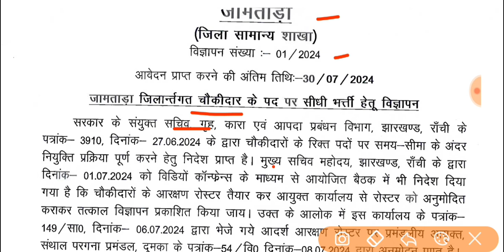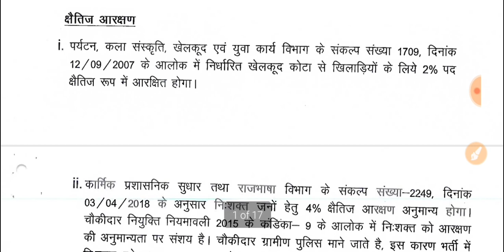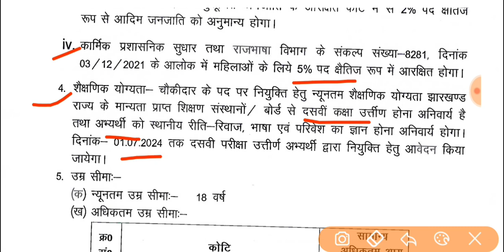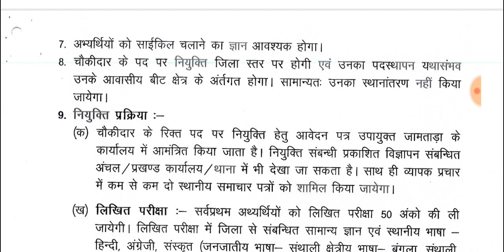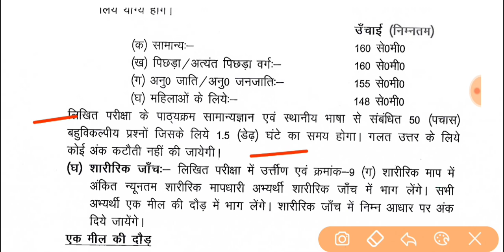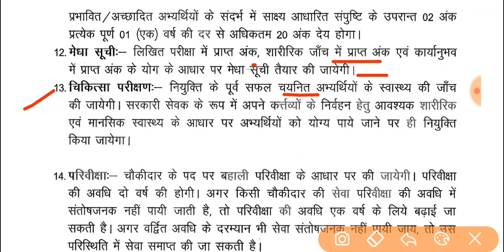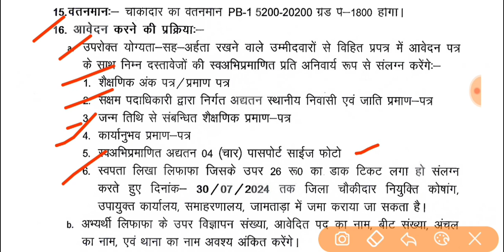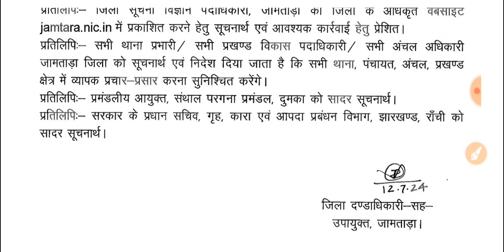झारखंड चौकीदार भर्ती - 2024// जामताड़ा जिला चौकीदार भर्ती -2024// Jamtara Choukidar recruitment 2024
झारखंड चौकीदार भर्ती - 2024// जामताड़ा जिला चौकीदार भर्ती -2024// Jamtara Choukidar recruitment